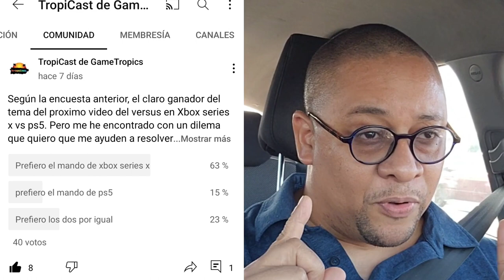Jim Ryan MOLESTO porque Call of Duty será *EXCLUSIVO* de XBOX - Todo tiene su final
¿Está Xbox y Phil Spencer PERJUDICANDO a Playstation con la Compra de Activision Blizzard? ¿Por que rechaza Jim Ryan la oferta de Xbox para mantener Call of Duty en Playstation una vez se complete la compra? ¿Como siento estas declaraciones publicas del CEO de Sony Playstation con relacion a el acuerdo de Call of Duty? Todo esto lo dejo meridianamente claro en este video.